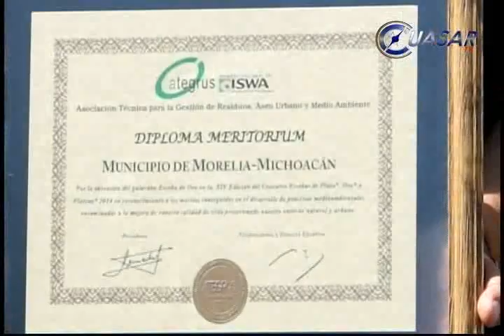Premio a Morelia, la ciudad más limpia del mundo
El municipio de Morelia acaba de recibir en España el reconocimiento internacional "La escoba de oro", que la acredita como la ciudad más limpia del mundo, informó Wilfrido Lázaro Medina, Presidente Municipal...